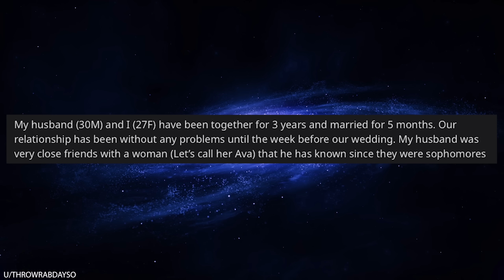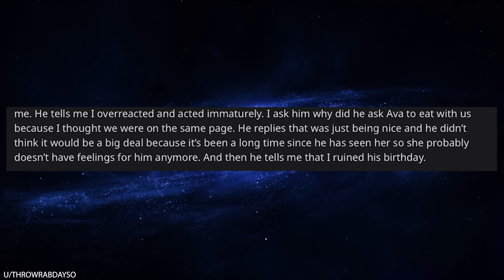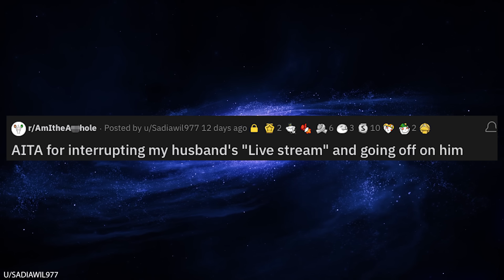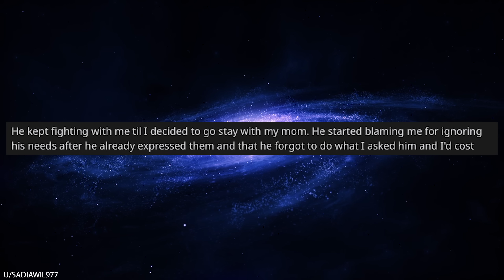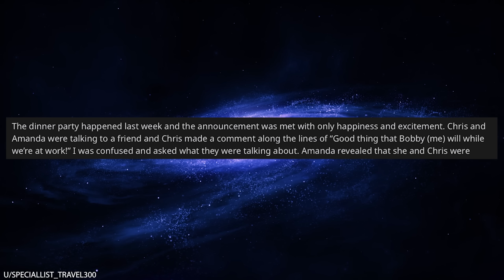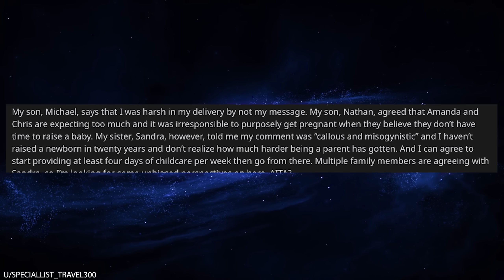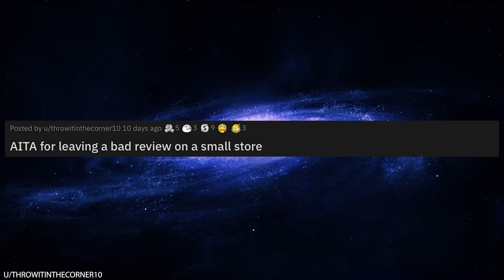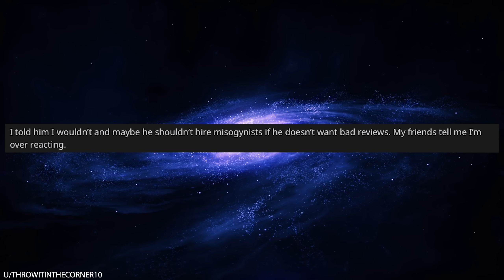r/AmITheA--Hole My Husband Invited His Mistress to Dinner with Me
0:00 Intro
0:05 I had to leave my husbands birthday dinner
4:46 My husband chose live streaming over taking care of our kid
8:10 Expecting free grandparent baby sitting
13:54 Sexist worker forces me to leave a bad review